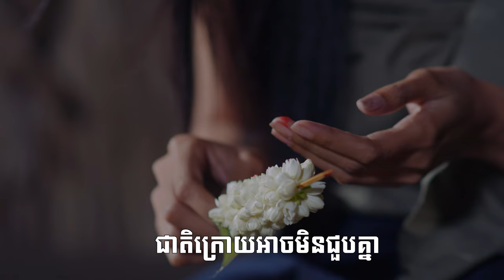ស្រលាញ់ជាតិនេះសរភាពជាតិនេះ I Srolanh Cheat Nis Sarapheap Cheat Nis [Ost-The Charcoal Princess]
[Ost-The Charcoal Princess]  ស្រលាញ់ជាតិនេះសរភាពជាតិនេះ I Srolanh Cheat Nis Sarapheap Cheat Nis

Join Telegram Channel of Sastra Film App to get first information